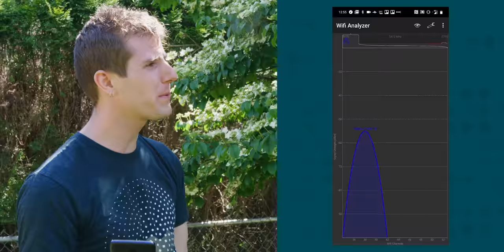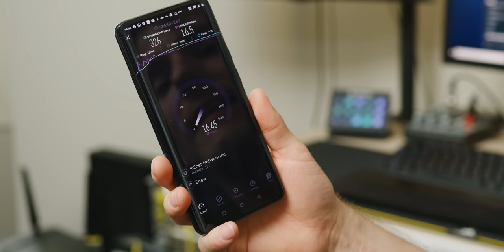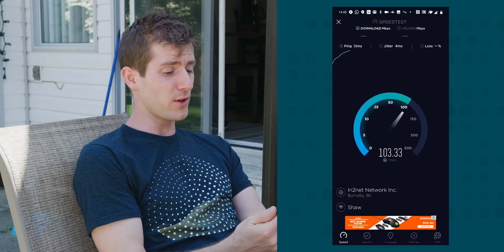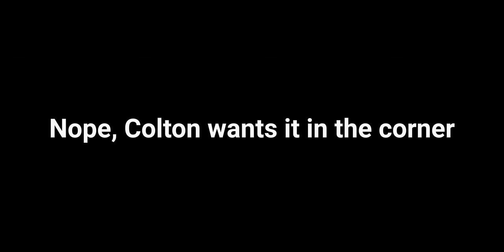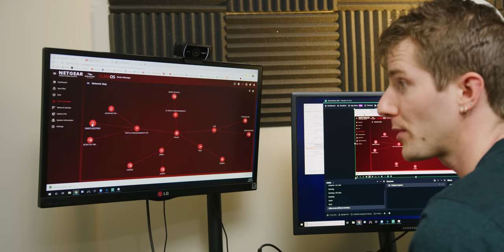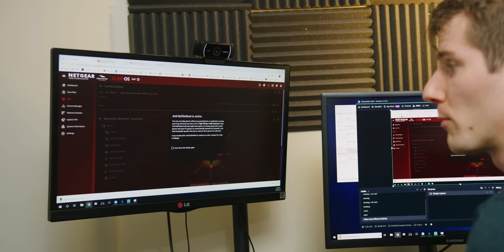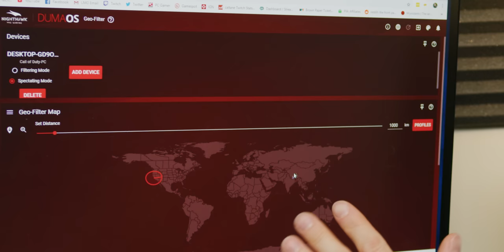Upgrading our WORST Wifi Setup - NETGEAR Nighthawk Pro Gaming Router Showcase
We drove all the way out to Colton’s house to upgrade his WIFI with networking hardware from NETGEAR, including the XR500 router and Nighthawk X6S Mesh Extender.

Buy XR500 Gaming Router:
On Amazon
On Newegg

Buy X6S Mesh Extender:
On Amazon
On Newegg

Buy XR300 Gaming Router:
On Amazon
On Newegg

Buy XR700 Gaming Router:
On Amazon
On Newegg